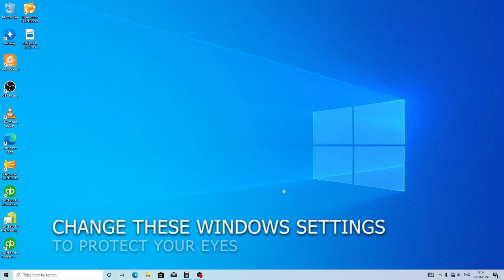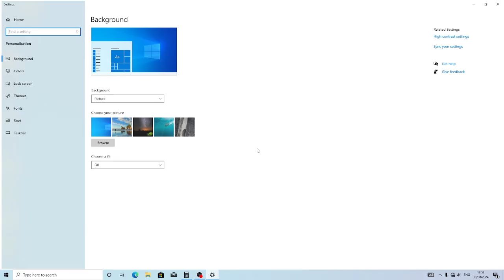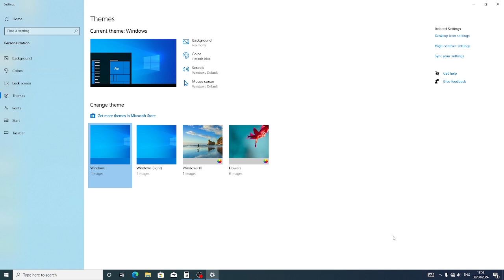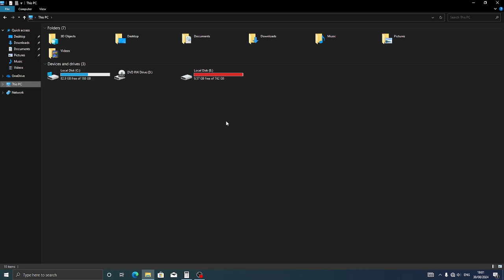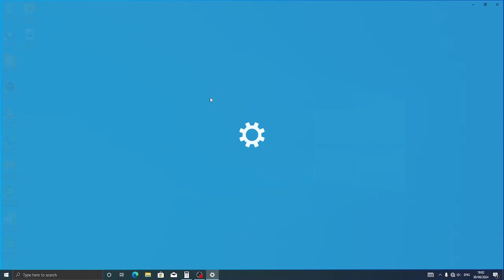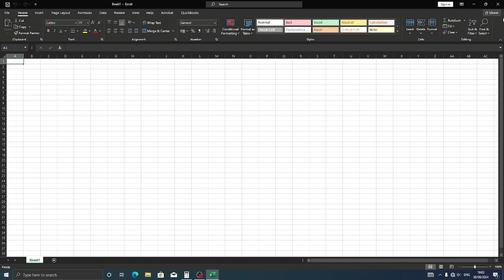How to Protect your Eyes as you Enjoy Using Your Computer? | WATCH THIS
These few Windows Settings will Protect Your Eyes Forever | Watch This